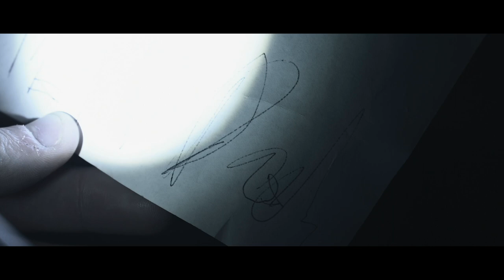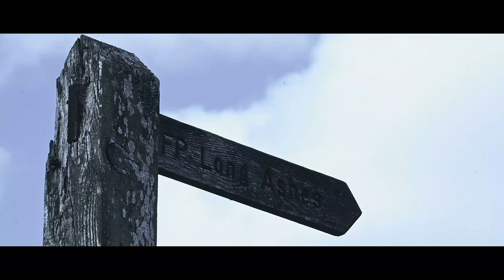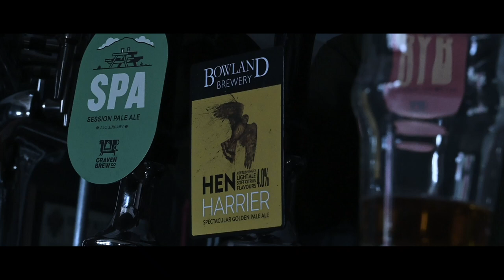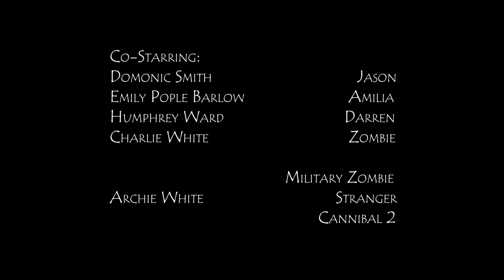Cruel World - Short Film Improved Version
This is the exact same video as the first draft, however I have added an aspect ratio of 2.5:3 to add a more cinematic feel, I have aligned some clips better, croped out some parts I didn't want, and most importantly added music to shots that really needed it.